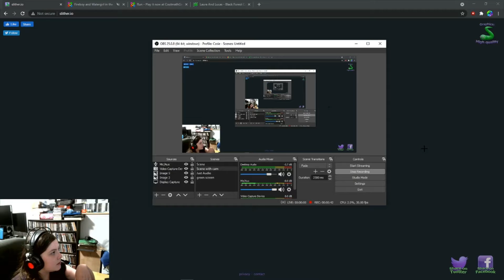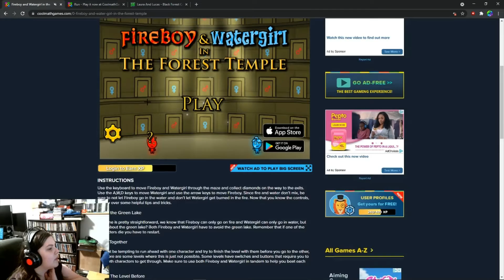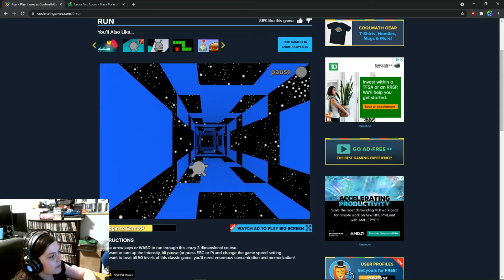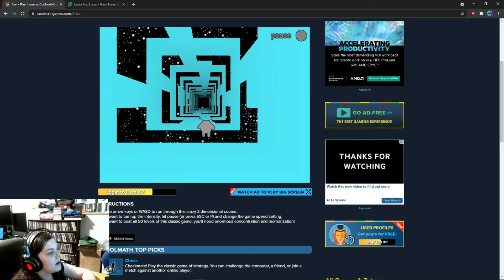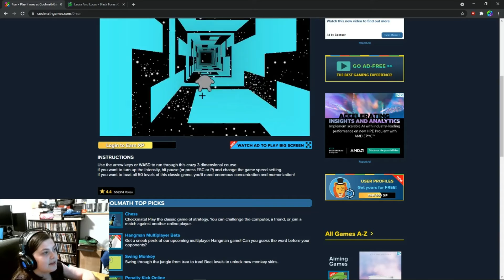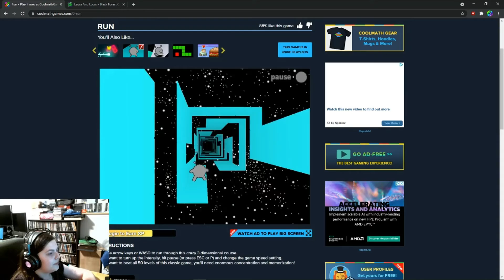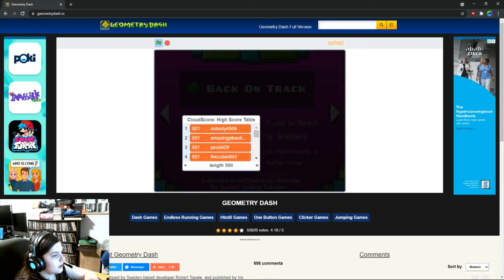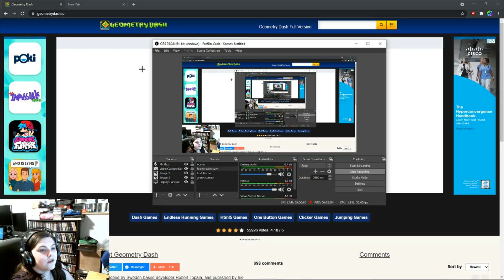Let's Play Nostalgia Games Episode 1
Happy graduation everyone! I was feeling nostalgic so today's video is full of childhood games!